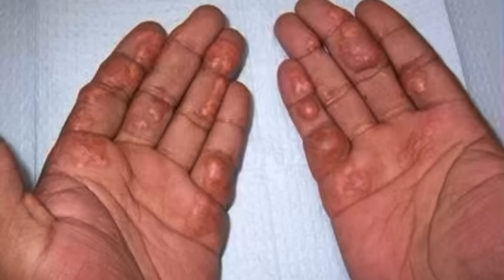Warning Signs of High Cholesterol - Dr. Gary Sy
If you see yellowish-orange growths on your skin, you may have deposits of cholesterol under your skin. These painless deposits can appear in many areas, including the corners of your eyes, lines on your palms, elbow, knees, feet, back, or the buttocks. You may need cholesterol testing or another medical test. Unhealthy cholesterol levels require treatment, which can prevent life-threatening heart disease. Getting your cholesterol levels under control may also help clear or prevent this fatty deposits on your skin.

Clinic details:
3rd Floor of Bell-Kenz Tower
127 Malakas Street